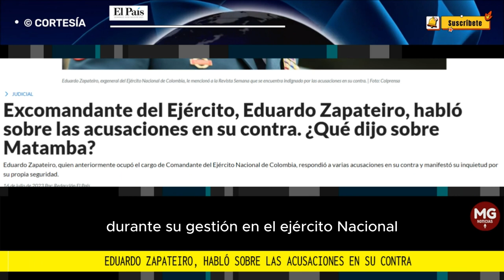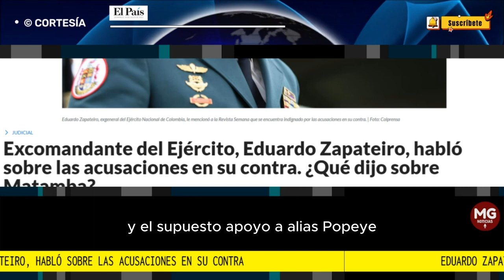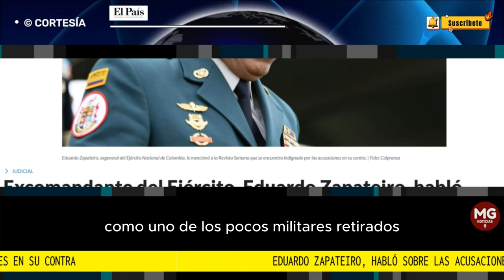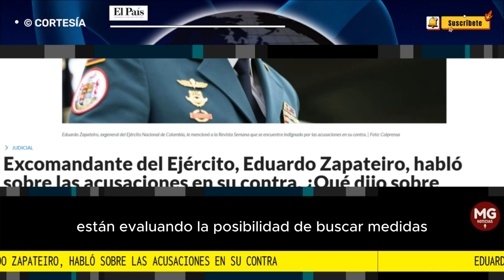🔴 EDUARDO ZAPATEIRO SE DEFIENTE DE LAS ACUSACIONES EN SU CONTRA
En una entrevista exclusiva con la revista Semana, el general (r) Eduardo Zapateiro, quien fue Comandante del Ejército Nacional de Colombia, abordó diversas acusaciones en su contra y expresó su preocupación por su seguridad personal.